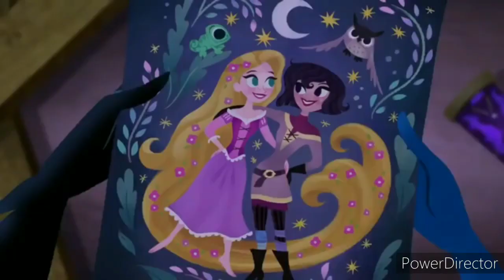The Alchemist and the Monster teaser (Read Description)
I DON'T OWN THE SHOW OR AUDIO!

Ok so I'm gonna remake my Beauty and the Beast set since I don't really ship Varian and Sci-Twi anymore(or at least not as much as I used to), though this set won't involve the two leads to fall in love but instead become friends.

So how the curse works here, Cassandra is cursed into her moon form and the curse will only be broken if she let's friendship into her heart, learning to be a true friend and for the other person to see her as a true friend too.
(Honestly I think this story would've felt more realistic if it had been about the beast learning friendship instead of love, though it's Disney so yeah)

Also I'll have Rascal family members play as the servants in their cursed forms, and some roles from my orginal cast will stay the same.(Gaston, Le Fou, and Lumiere will be the same)